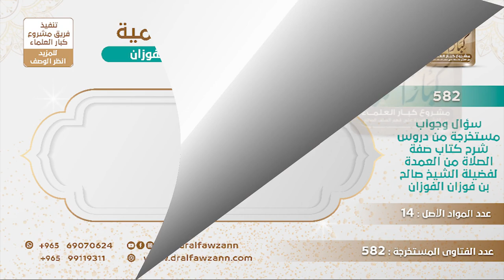[56 -582] إذا جهر المأموم بالتكبير وبالقراءة دائماً، فهل عليه شيءٌ؟؟ - الشيخ صالح الفوزان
-"السؤال: إذا جهر المأموم بالتكبير وبالقراءة دائماً، فهل عليه شيءٌ؟ لأنه قد تعود على رفع الصوت.
الجوب: إي نعم يخل هذا بصلاته يخل بصلاته ويؤذي من حوله ويشوش على الإمام هذا لا يجوز، ولا يُعوِّد نفسه ذلك، ما يقول هذه عادتي، لا، يُغيِّر العادة.
للاشتراك في قناة الشيخ صالح الفوزان
سؤال وجواب من شرح صفة الصلاة ( 582 ) مقطع

للاستفسار والإقتراحات والدعم
رئيس الفريق
لمشروع كبار العلماء